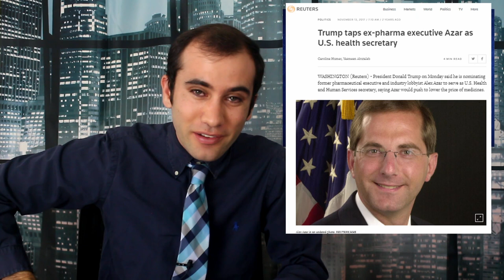Congress On Drugs: Pelosi’s New Bill to Negotiate Prescription Drug Prices Through Medicare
Nancy Pelosi and Frank Palone just introduced a new bill, Lower Drug Costs Now Act of 2019, to use Medicare to negotiate prescription drug prices with pharmaceutical companies. This bill is different, in part, because the negotiated Medicare prices would be available not just for Medicare recipients, but for everyone with insurance. Here are the details of the Lower Drug Costs Now Act of 2019.